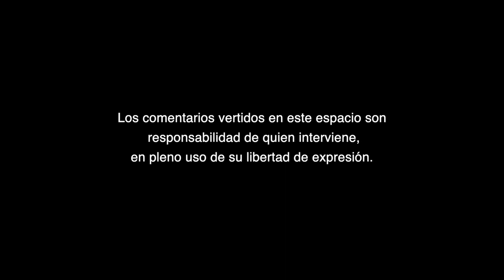Han eliminado materias escolares relacionadas con la construcción de ciudadanía